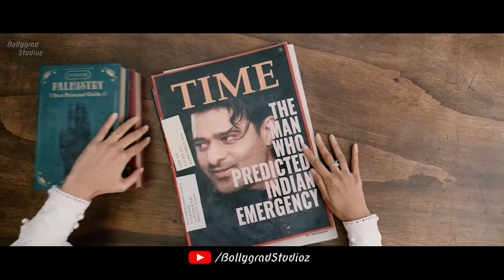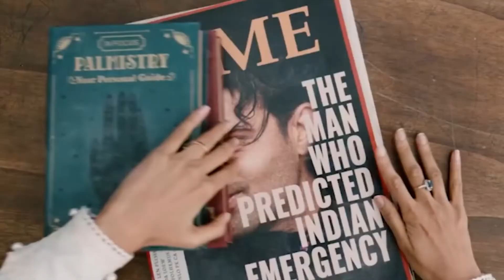Radhe Shyam | 31 Amazing Facts | Prabhas | Pooja Hegde | Radha Krishna Kumar | Upcoming | 2022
Here are some Interesting and Amazing Facts about the Movie Radhe Shyam In Which Prabhas and Pooja Hegde are playing lead Role and is Directed by Radha Krishna Kumar and will be Produced by UV Creations Production House.

Radhe Shyam | 31 Interesting Facts | Prabhas | Pooja Hegde | Radha Krishna Kumar | Upcoming | 2022

The prestigious indian film Radhe Shyam also stars Sachin Khedekar, Bhagyashree, Kunal Roy Kapur, Sathyan, Priyadarshi, Murli Sharma, Sasha Chettri,  Riddhi Kumar Among Others. Radhe Shyam Is Being Made In 4 Languages Simultaneously - Hindi, Telugu, Tamil, and Malayalam.

Producers: Bhushan Kumar - Vamsi - Pramod
DOP: Manoj Paramahamsa
Production Designer: Raveendar
Editor: Kotagiri Venkateswara Rao
Visual Effects: Kamalakannan
Action: Nick Powell
Sound Design: Resul Pookutty (CAS,MPSE), Amrit Pritam Dutta (MPSE)
Dialogues: Abbas Dalal, Hussain Dalal
Lyrics: Kumaar, Manoj Muntashir, Mithoon
Costumes: Thota Vijay Bhaskar, Eka Lakhani (Pooja Hegde)
1st AD: Arun Thevar, Anu K Reddy
Creative Team: Anil Kumar Upadyaula
Co-Producer (T-Series): Vinod Bhanushali & Shiv Chanana
 Project Manager (T-Series): Alok Kumar Shukla
PR Spice Marketing Consultant: Varun Gupta (MAX)
Digital Agency: Little Monks
Teaser Cut: Bob, Satya G
Publicity Design: Kabilan Chelliah

Radhe Shyam is an Amazing Movie of Prabhas and Pooja Hegde.
Radhe Shyam official trailer is out and is a Must Watch.
Radhe Shyam Full movie starring Prabhas will be out soon.
Radhe Shyam movie to be released soon in the Coming Year.
Radhe Shyam Teaser and First look is Awesome.
Radhe Shyam will be Prabhas Love Story After a Long time.
Radhe Shyam Songs are Hit and are soothing.

Writer Manisha Jain
Anchor  Shreesha
Edit - ankush